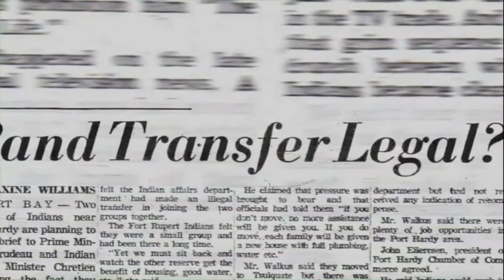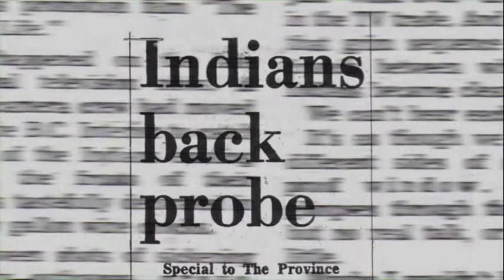How a People Live Trailer